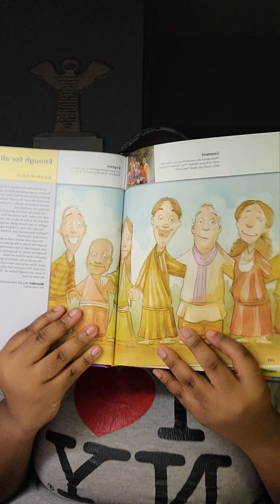05/02/21 Preschool: Enough for all; Early Christians share everything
Good morning primary/preschoolers!!! Thank you for tuning in this Sunday, the fifth Sunday of Easter! Please join me this morning as we talk about "the early Christians sharing everything"!

(Surrounding Acts 2:42-47; 4:32-37)